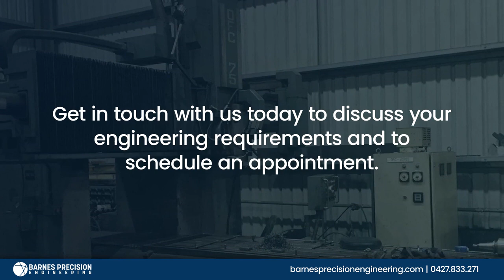Barnes Precision Engineering Moe Victoria 3825X